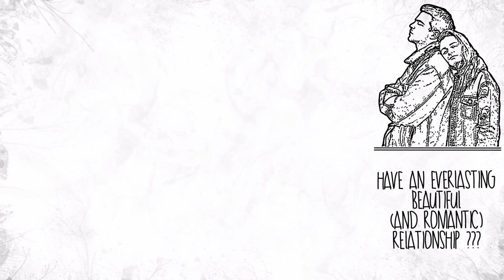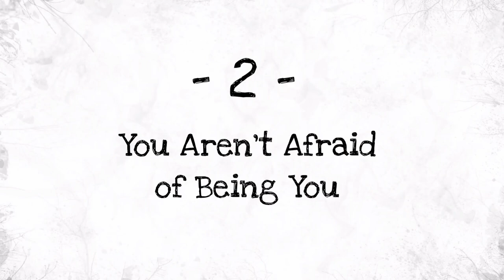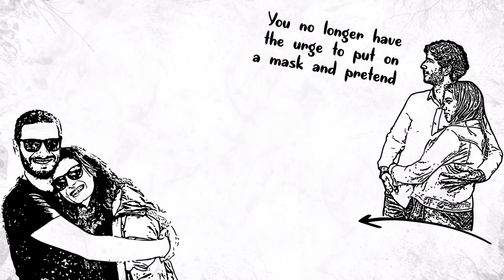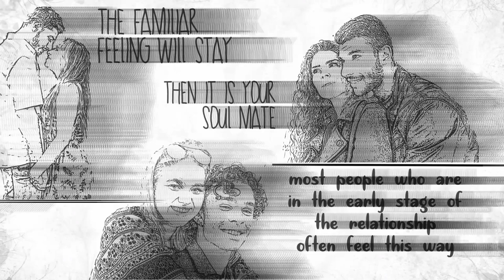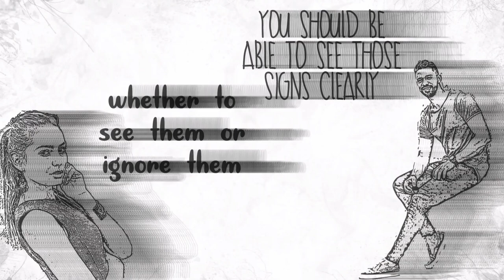7 Signs Your Intuition Is Telling You That You’ve Found Your Soulmate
7 Signs Your Intuition Is Telling You That You’ve Found Your Soulmate.

❤ Discover more about Empath from this book by Judy Dyer, "Empath: A Complete Guide for Developing Your Gift and Finding Your Sense of Self"

Everyone is always in search of their soul mate. When we are in a relationship, don’t you wish that you find your half and you will have an everlasting beautiful (and romantic) relationship? Well, managing such a relationship isn’t always that easy. You will later find out that even with your soul mate, your relationship won’t always be beautiful.

But it doesn’t mean that you won’t be able to find your true soul mate. There are times when you are able to align your energy with the universe, and you are lucky. It may seem impossible to find your (other) half among the other 7 billion people in this world, but it isn’t something impossible. When you have found your soulmate, you will see some of these signs about your perfect match – remember that you may need to be more sensitive before you're able to see those signs.

First, let's talk a little about the concept of soulmate. It’s kind of difficult to define or explain the concept of soulmate. But those who are happy with their relationship and they have had the relationship for a long time, describe it as finding someone that fits you.

They believe that soul mate is the one that accepts and sees you like the way you are. You are no longer pretending or putting on a mask – you can be your true self with that person. That person doesn’t have to be romantic, but you somewhat can click to them. They can support you and help you grow, and vice versa. And most importantly, the person is the one that will stay with you during the good and bad.

- Patti Harada

OTHER AMAZING VIDEOS :

7 Signs You Are A Heyoka, The Most Powerful Empath